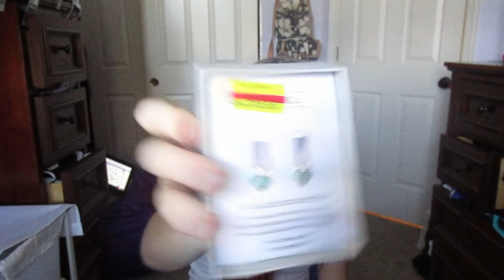Accumulated Fall Try-on Haul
The only type of videos I can make apparently
Everything from Kohl’s, Romwe and Shien